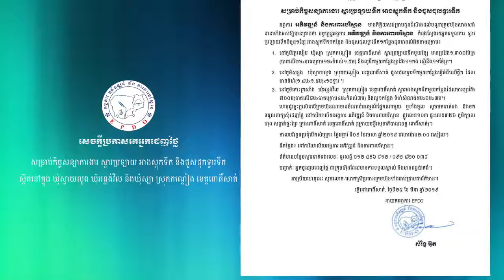អង្គការ អភិវឌ្ឍន៍ និងការពារបរិស្ថានEPDO ទទួលការស្តារប្រឡាយ អាងស្តុកទឹក និងជួសជុកទ្វារទឹក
អង្គការ អភិវឌ្ឍន៍ និងការពារបរិស្ថានEPDO កំពុងស្វែងរកក្រុមហ៊ុន ទទួលការស្តារប្រឡាយ1ខ្សែ អាងស្តុកទឹក1កន្លែង និងជួសជុកទ្វារទឹក1កន្លែង ដែលស្ថិតនៅក្នុង ឃុំស្វាយលួង ឃុំអន្លង់វិល និងឃុំស្យា ស្រុកកណ្តៀង ខេត្តពោធិ៍សាត់ ។